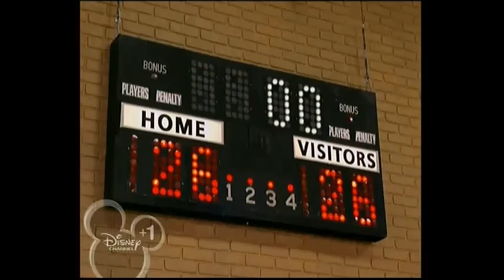Zack&Cody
mix parts of my fav episodes